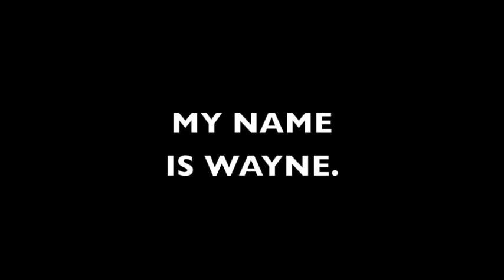Taking Back Sunday - Hello America, My Name is Wayne [Webisode]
Taking Back Sunday fromt the 'Hello America, My Name is Wayne' webisode. Should have posted this a long time ago. Meet Wayne. He is our friend.